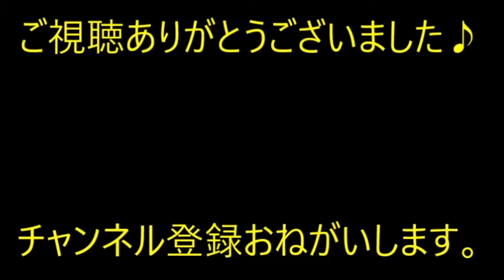【ドロが！】庭で育ててた野菜を盗まれた。警察「犯人捕まる可能性は低いよ？」友人に愚痴ったところ、あぶりだし作戦をやって見ることに…結果【痛快・スカッとジャパン】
※動画音楽
　LAMP BGM　様